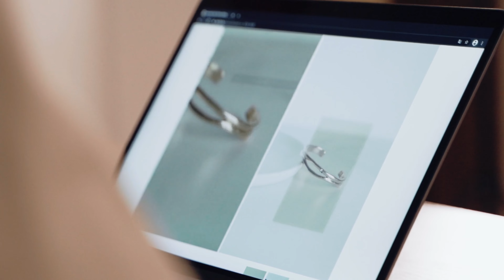How to import Products From China | Importing Wholesale Products from China 2024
There are many issues faced by major cities of Pakistan. In this Video Mr. Faheem Siddiqui will tell you the principles with which Government of Pakistan can recreate whole cities without even spending money.

How to redevelop Chowk in Pakistan?
How to resolve Parking Issue?
How we can benefit Street vendors?
What is Night Bazar Idea?
Night Bazar Concept in Pakistan?
How to modernize cities?
How can cities develop without Investment?
How to resolve issues of major cities?
In sawalon k jawab janiye is video ma

Pakistan Zindabad!